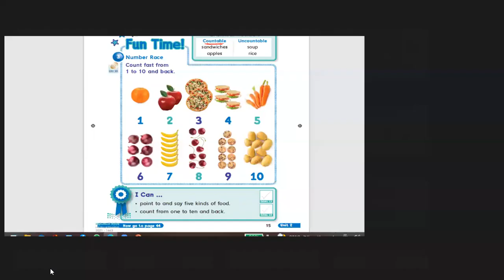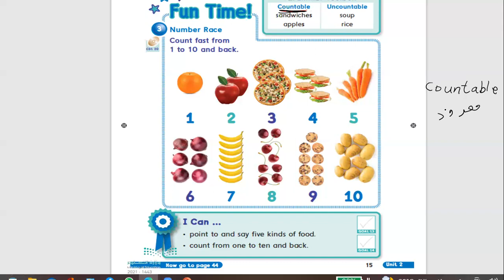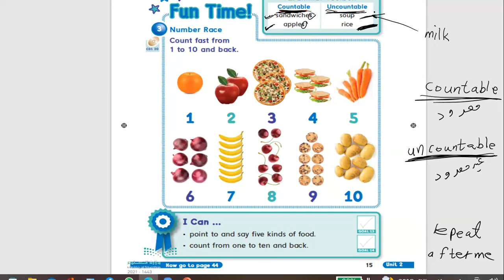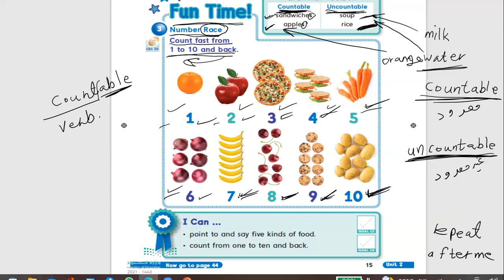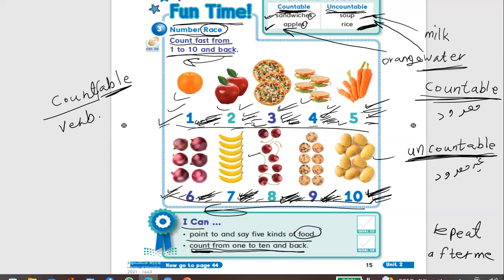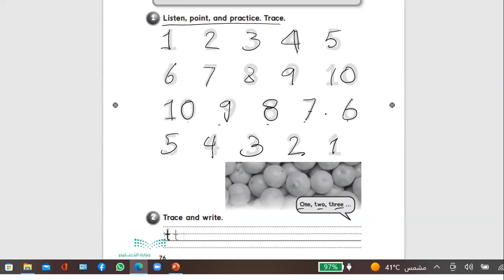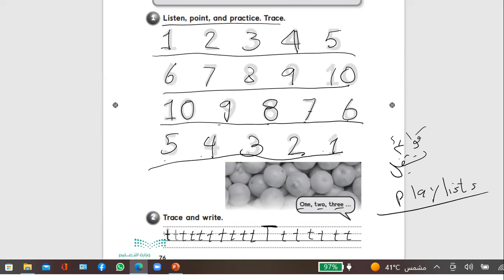14- countable معدود uncountable غير معدود